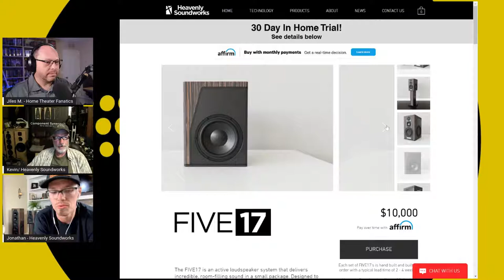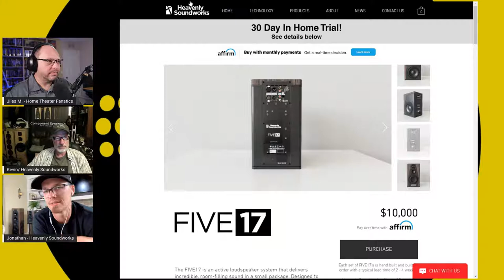All About Active Speakers with Heavenly Soundworks - HTF Live!